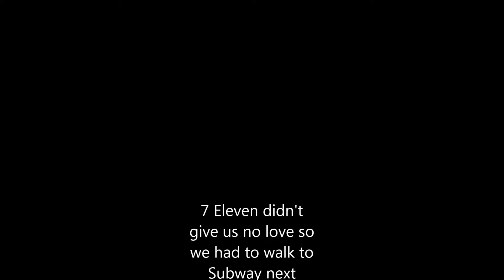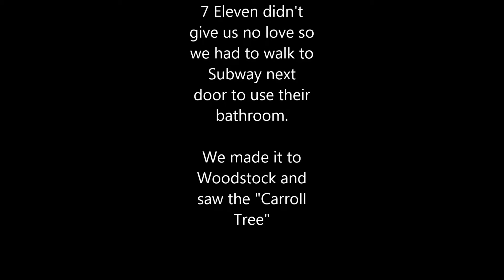The Ride To Woodstock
300 + miles total, checked. See beautiful scenery, checked. Reach Woodstock and pay homage to "The Carroll Tree", checked.